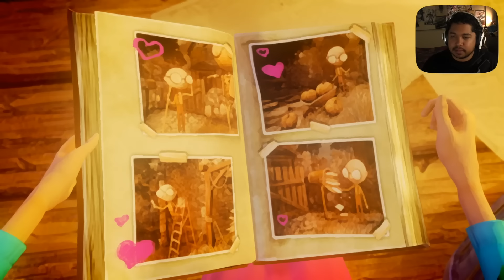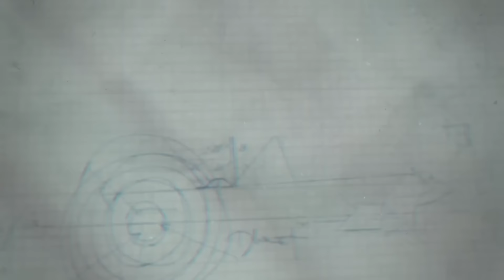Un amour impossible.. Que faire ? "Last Day of June" - Part 3 (FR)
Se faire friendzone à toujours ce petit côté amer... Un amour impossible...

Last Day of June est une histoire d'amour interactive belle et triste

MON ÉQUIPEMENT

MA CAMERA
MON GRAND ANGLE
MON OBJECTIF préféré
LE MICRO

MON CASQUE
MON CLAVIER
MA SOURIS

Je m'appelle Anthony Aaron, je suis infographiste, passionné de photos & de vidéos, geek et gameur vivant sur l'île de la Réunion.